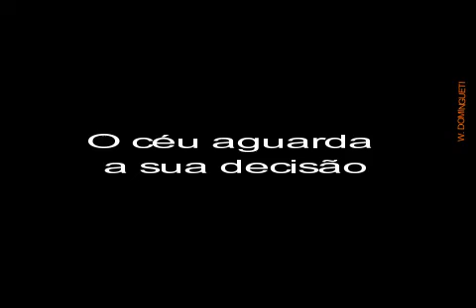NINGUÉM PODE LIMITAR OS SEUS SONHOS ! SIGA EM FRENTE!!!